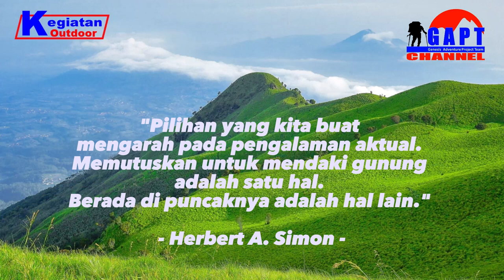6 Kesalahan Yang Sering Dilakukan Saat Camping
6 kesalahan yang sering terjadi dan dilakukan saat kegiatan camping. Camping adalah pilihan kegiatan liburan yang paling sederhana dan santai, sebuah kesempatan emas untuk menjalin kembali ikatan dengan keluarga atau orang-orang terdekat Anda, melarikan diri dari kebisingan kota dan bersatu dengan kemegahan alam, dan tidur di bawah taburan bintang.

Thumbnail Models : @prisianasution